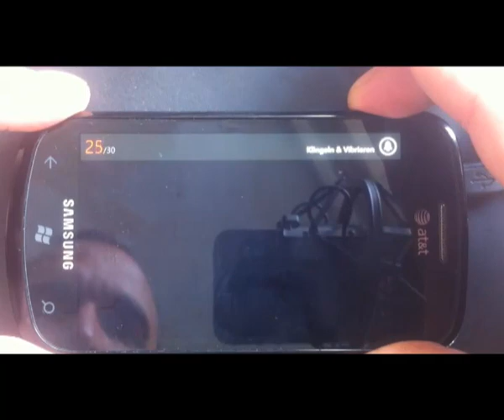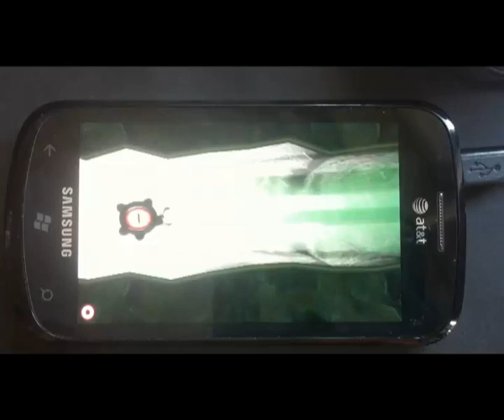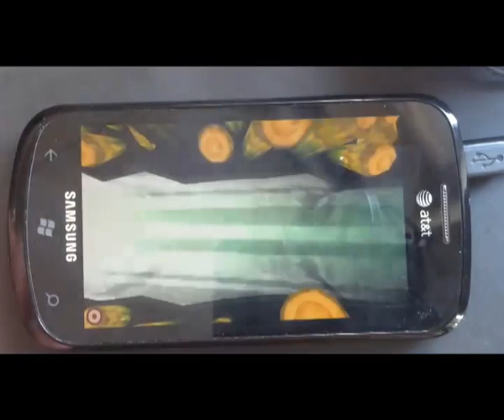tentacles Level 1_3_4.mp4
Tentacles Level 1, 3, and 4
The video doesn't really do th graphics justice... Oh well..